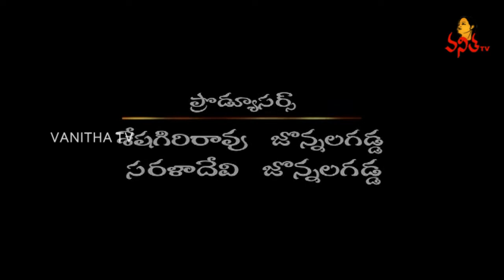Sirimalli (సిరిమల్లి) Serial | Episode 17 | Murali Mohan | Satish | Jackie | Ashmita | Vanitha TV